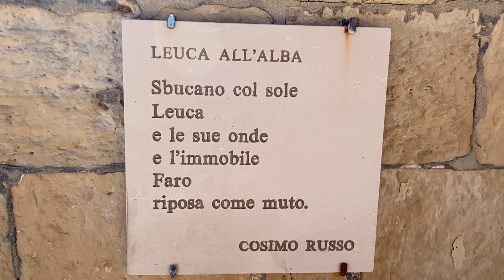Vagabondo Con TESTO. (Nicola Di Bari). By GiulioP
Video  Santa Maria di Leuca, (Lecce) SalentoEstate 2023. By Giulio Preite
TESTO
Vagabondo      (Nicola di Bari).

Quando la gente dorme
scendo giù
maglione sulle spalle nella notte blu

nel cuore una chitarra
nella mente cose strane
e sul mio volto un po' d'ingenuità

vagabondo vagabondo
qualche santo mi guiderà
ho venduto le mie scarpe
per un miglio di liberta
da soli non si vive
senza amore non morirò
vagabondo sto sognando delirando

le gambe van da sole
ah ah ah
la strada sembra un fiume
chissà dove andrà
neppure tu ragazza
sai fermare la mia corsa
negli occhi tuoi non c'e' sincerità